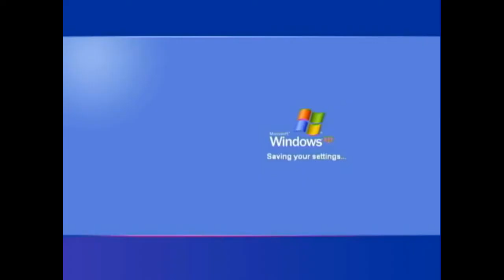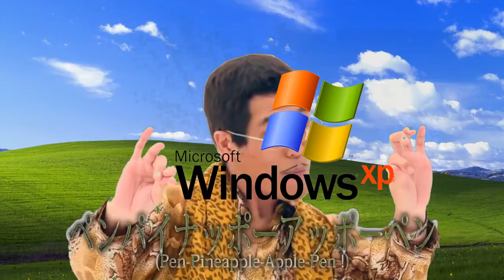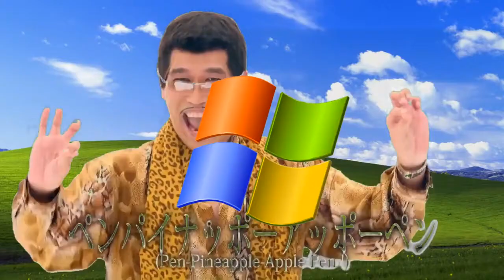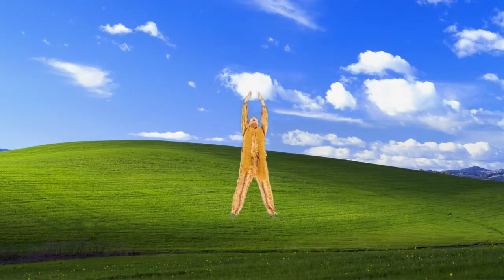PPAP Windows XP - Reupload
I was browsing my playlists and found a video that went private and got removed by the owners days later. Luckily I had this video backed up and now it's back on YouTube again. This meme was famous back in 2017 shame the original video was removed.

Original upload date. 8 Dec 2016